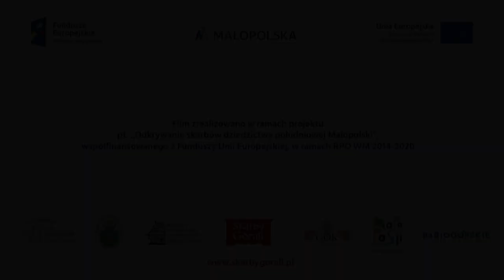“Franciszek Jędrocha rzeźba ludowa”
W kategorii FILM 🎬
I miejsce: Michał Leśniak - "Franciszek Jędrocha - rzeźba ludowa"
opieka: Wojciech Pęcek GOKiS Tokarnia
Jury konkursowe przyznało następujące nagrody i wyróżnienia w II konkursie na prace dziennikarskie i fotograficzno-filmowe wolontariuszy młodzieżowych działających w projekcie "Odkrywanie skrabów dziedzictwa południowej Małopolski":